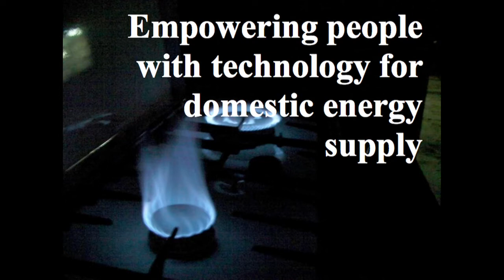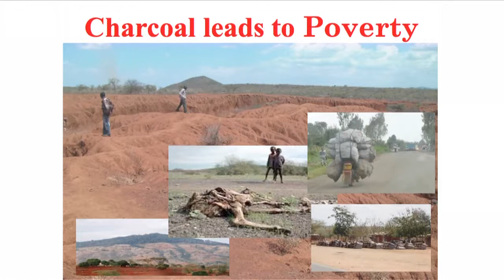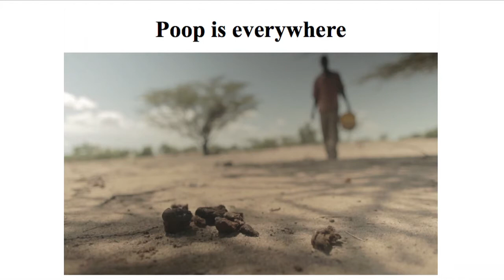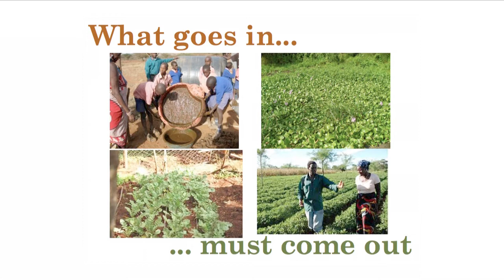Dominic Wanjihia - C.E.O Biogas International on TED TALK.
Biogas is powering African homes. If this simple Sustainable Energy tool can be embraced globally, we can achieve more Environmentally, Socially and Economically.